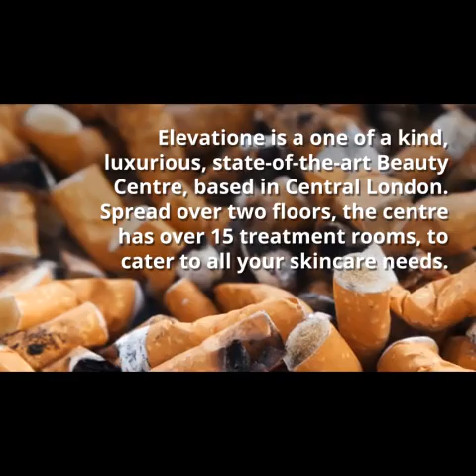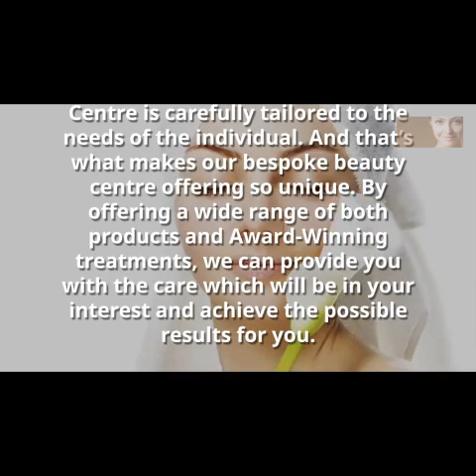Elevatione Time Stops London Celebrities choice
Let Elevatione welcome you to a world were art and technology meet to give you the facial treatments and products, entirely at the service of your beauty.